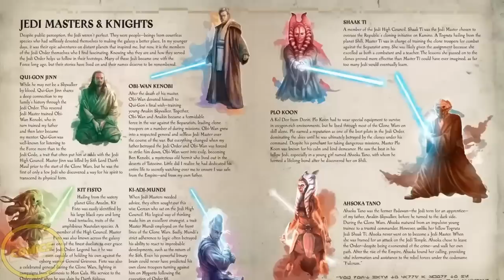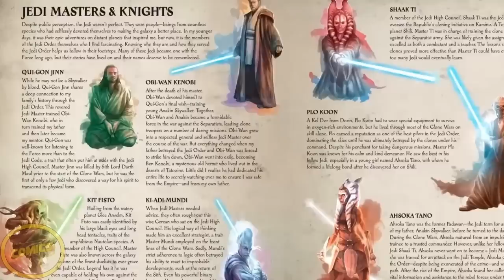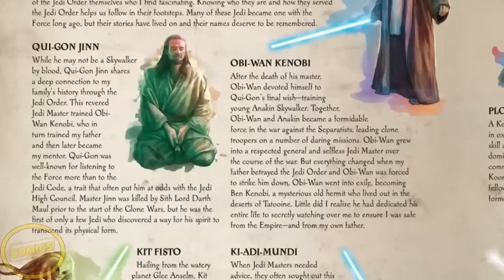Why Gideon DESTROYING The Darksaber is Really IMPORTANT!